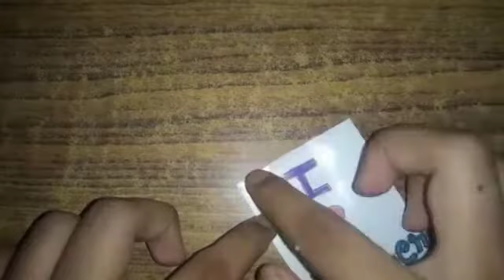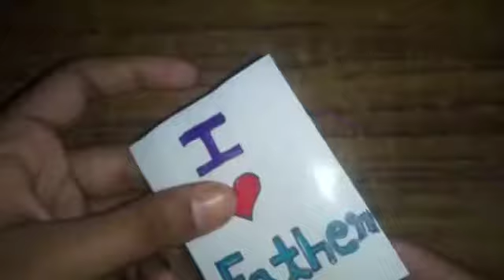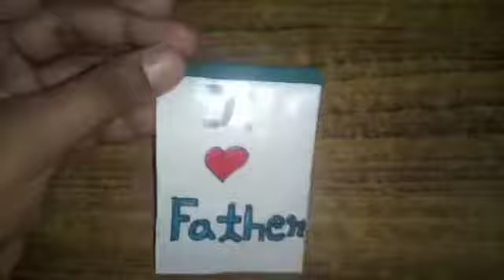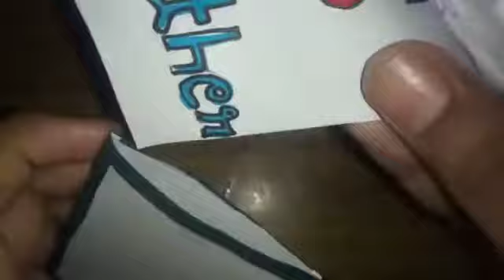How making greeting card Father day special // paper gift special drawing Father Day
Hello friend 😀

Welcome to great art & craft
 with shweata channel.

On this video is help  making paper gift

For fathers.